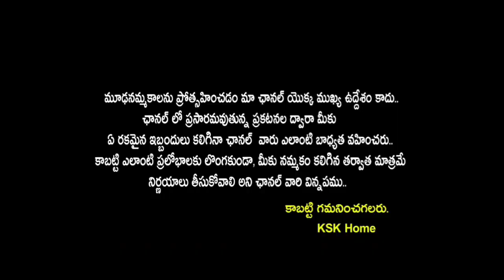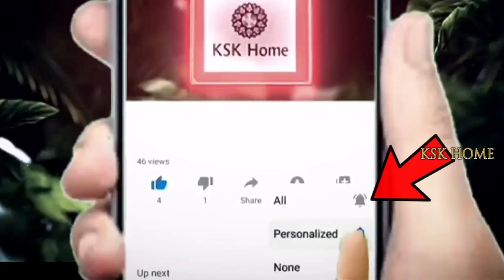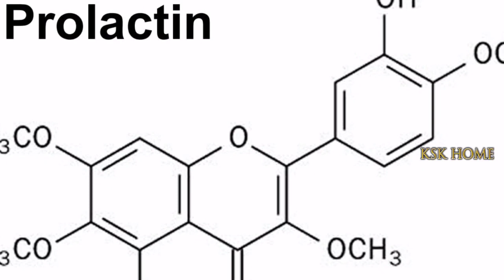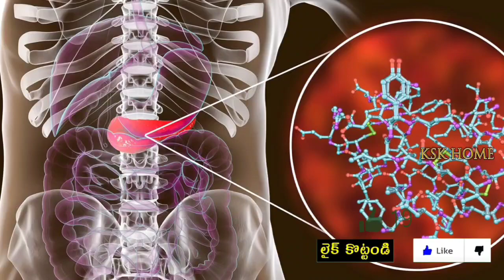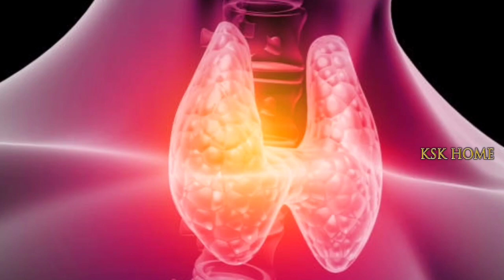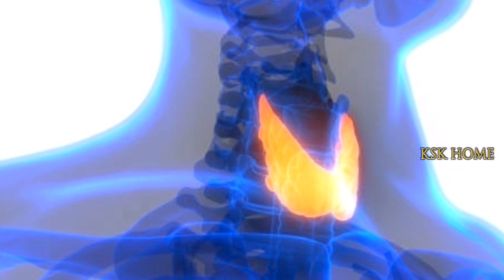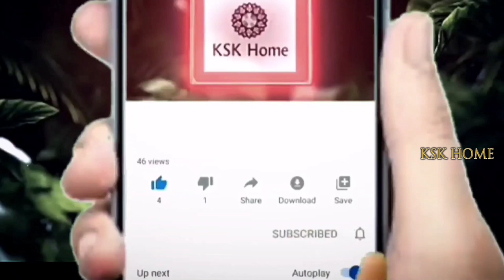కేవలం 5రోజుల్లో పొట్టచుట్టూ ఉన్న కొవ్వు మాయం.నన్ను నమ్మండి || best diet for weight loss